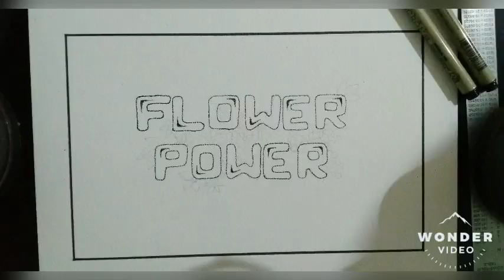pointillism quarantine days art. Give us your guess on how many dots there are 😄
Stay active 🤗 drawing on paper, with micron pen.